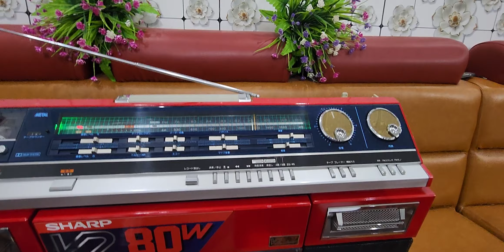siêu phẩm Đài cổ SHARP V2 limited mới chưa qua sử dụng, hoàn hảo mọi chức năng LH Nguyên 0358237899